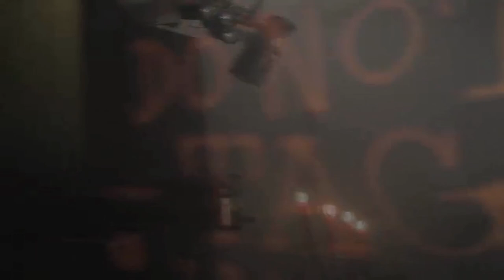QUAL - Sable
Direction: Vomi Torium

Edit: W. Maybelline, Vomi Torium

Filmed live at Herzschlag in Urban Spree on 31.11.14